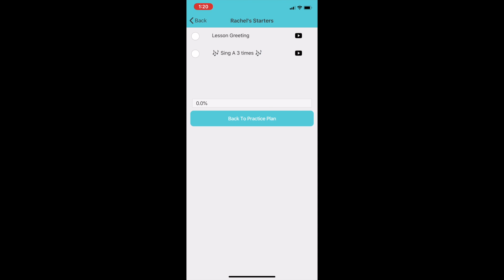Violin Practice Partner Program Overview